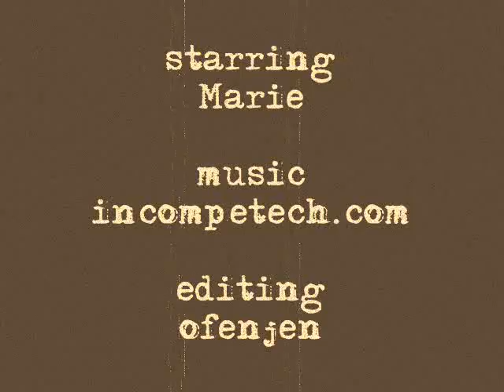Marie Likes Pizza Crust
A short film in which Marie enjoys pizza crust crumbs.